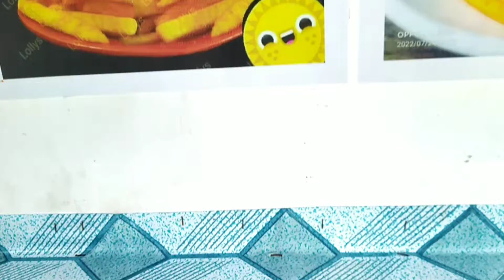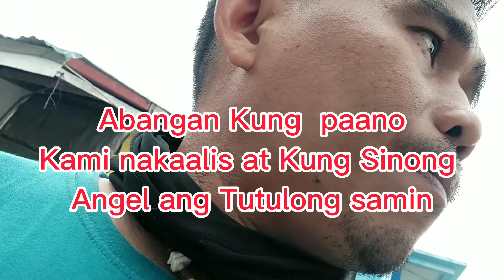Dapat Ginagawa para Di Mangyari sayo ang Ganito.